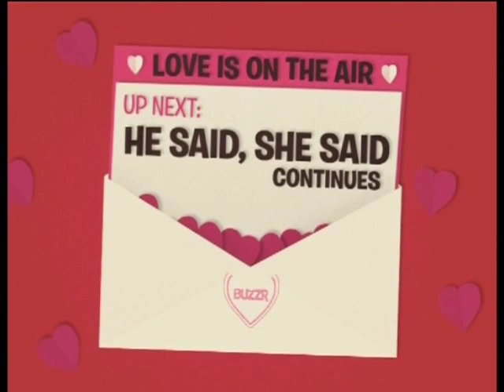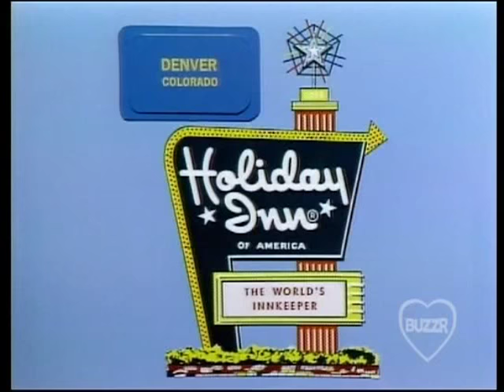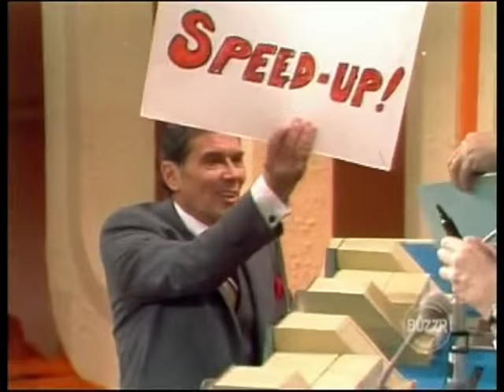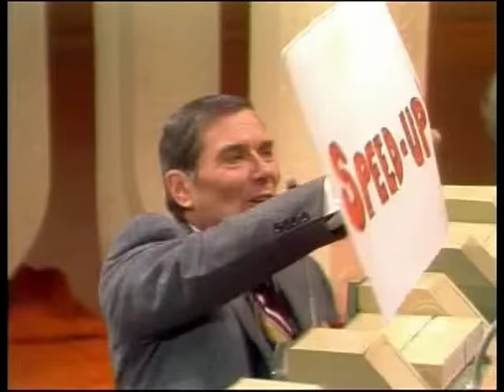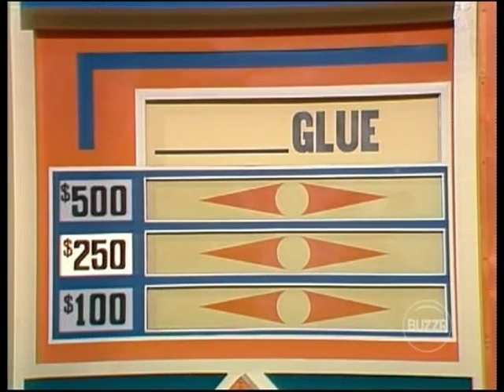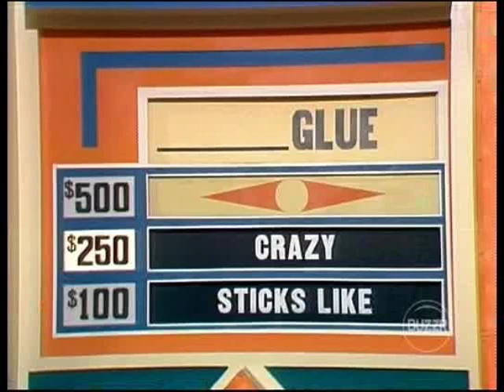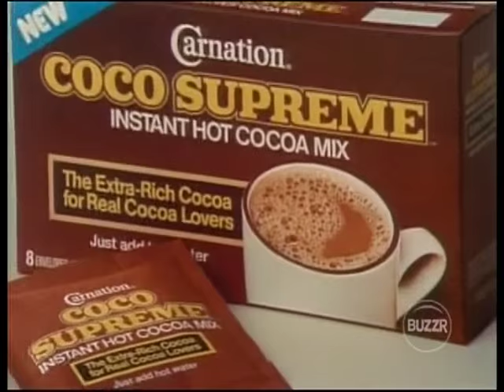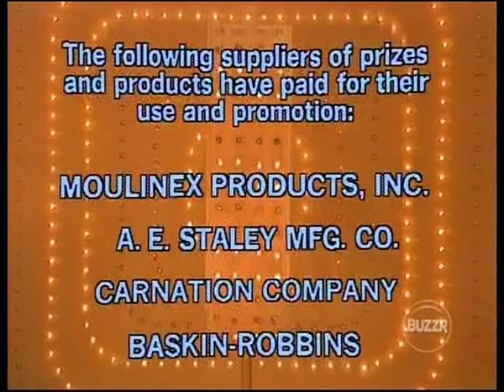Joe Garagiola Tribute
He Said She Said, 1970 Episode, Convy-Rossen-Peaker-Clark
Match Game Episode #1144 Original Air Date: Jan. 25th, 1978